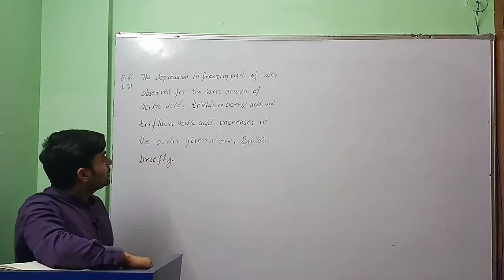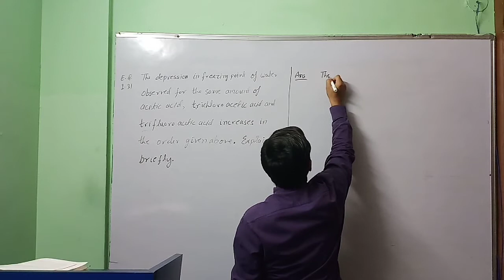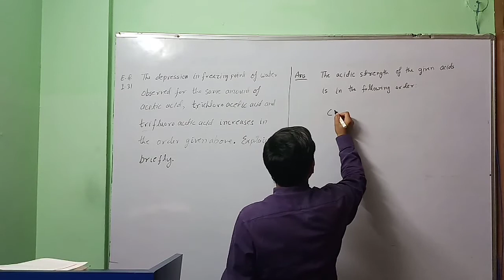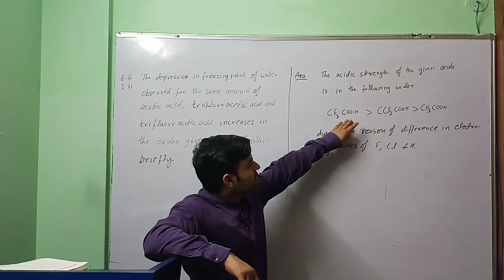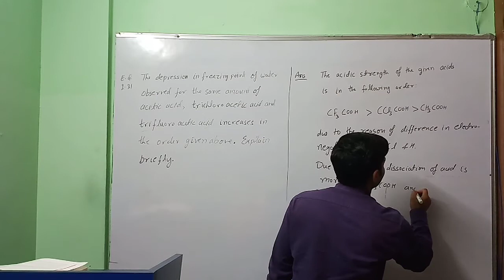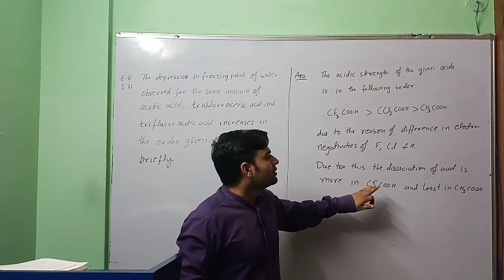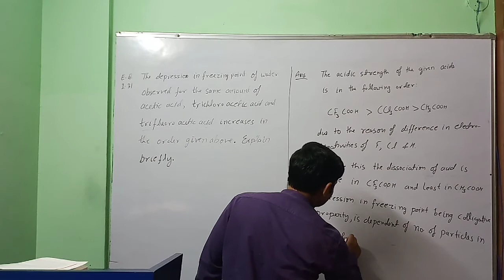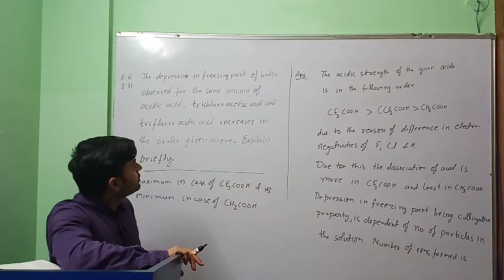SOLUTIONS | Exercise Questions 1.31 | CLASS 12 CHEMISTRY | NCERT CHAPTER 1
The depression in freezing point of water observed for the same amount of acetic acid, trichloroacetic acid and trifluoroacetic acid increases in the order given above. Explain briefly.

Solution to NCERT Exercise Question chemistry class 12 Exercise Question 1.31